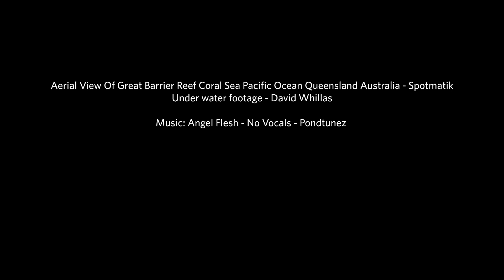Into the Depths of the Great Barrier Reef | California Academy of Sciences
Exploring the depths of the Great Barrier Reef, Academy scientist Pim Bongaerts has discovered that there's an entirely unknown ecosystem down deep, ready to explore!